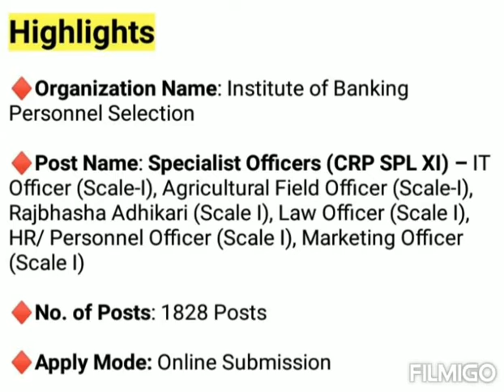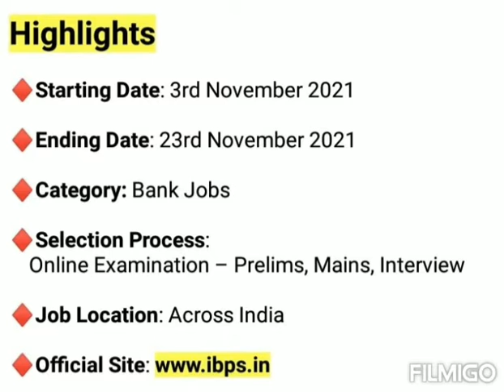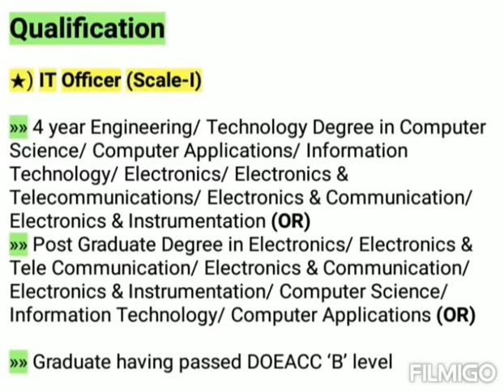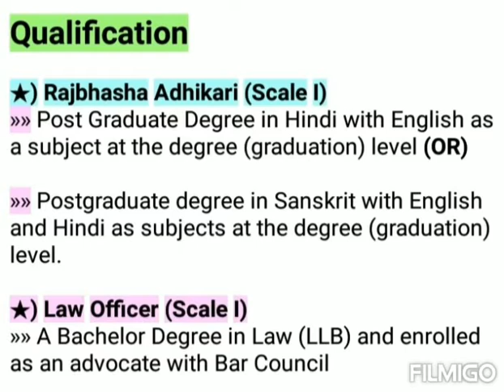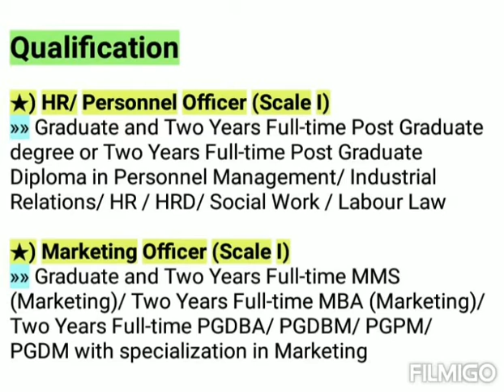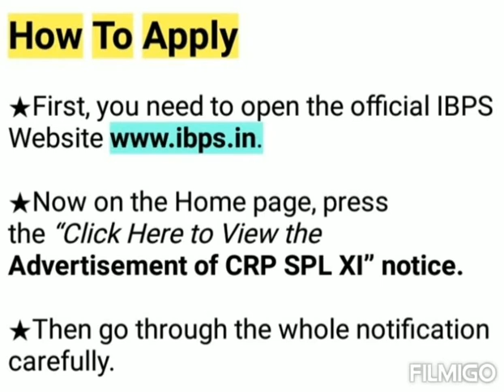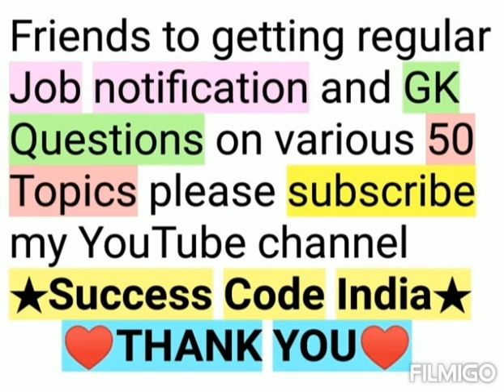IBPS SO Recruitment 2021 | Banking Job Vacancy 2021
Guys job advertisement ki lawa  Meri channel per niche Diye Gaye sabhi topic per bahut hi acche videos hai Aap please jarur mere videos ko dekho aur aapane friends ke sath share karo aur like karo... 🙏🏼🙏🏼🙏🏼♥️♥️♥️♥️ THANK YOU

1. City and River Bank India GK
2. City ND River bank world GK
3. Constitution GK
4. Universe GK
5. Indian Polity GK
6. Miscellaneous GK
7. Geography of India  GK
9. Earth GK
10. Modern History GK
11. Chemistry GK
12. Northeast GK
13. Country and currency GK
14. Country and capital - GK
15. Country and Parliament GK
16. Country and Nicknames GK
17. World GK
18. Atmosphere GK
19. World History GK
20. Biggest Tallest india GK
21. Indian Polity GK
22. Baby Animal Name GK
23. Idioms & Phrase  GK
24. Physics GK
25. World geography GK
26. Indian Economy GK
27. Fact about India GK
28. River of India  GK
29 . Important places GK
30. Computer GK
31. Indian GK
32. Biology GK
33. Important branches of science GK
34. Soil and agriculture GK
35. One word GK
36. ANTONYMS GK
37. Important Days GK
38. Banking Awareness GK
39. Invention and inventors GK
40. Preposition
41. Polk Dance GK
42. Military exercise with other countries GK
43. Air Exercise with others countries GK
44. Synonyms -
45. Phrase verb -
46. Book & Author GK
47. City and Nicknames GK
48. Organisations GK
49. Biggest Tallest world GK
50. Ancient history GK
51. Important abbreviation